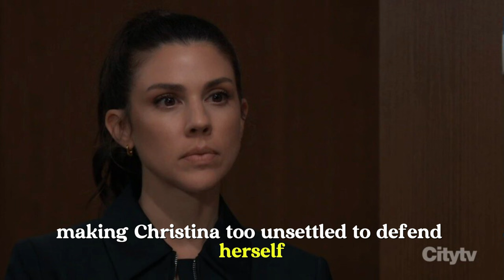Kristina shoots Ava and flees abroad | GH Spoilers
Kristina shoots Ava and flees abroad